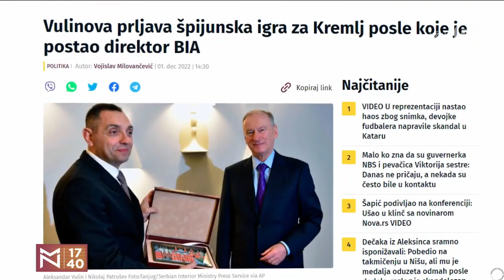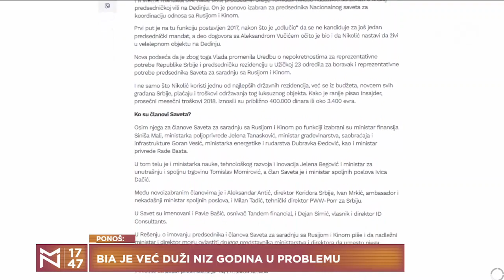Zdravko Ponoš - Vulinovo imenovanje je hladan tuš za optimiste i naivne